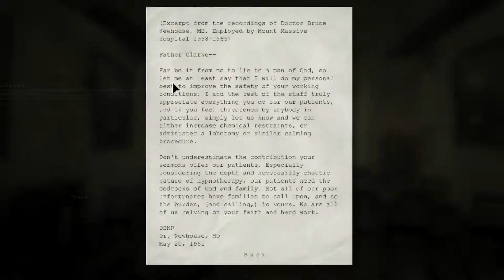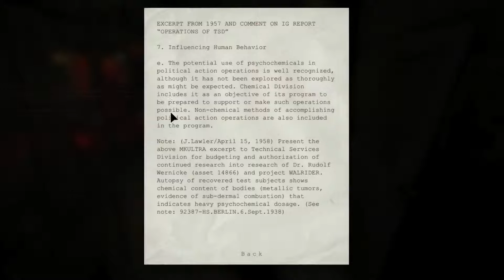OUTLAST WHISTLEBLOWER PART 3 // I AM LEGIT SCARED // GAMEPLAY WALKTHROUGH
I  just can't catch a break guys..